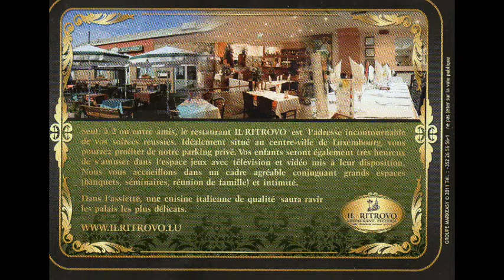Delux Show Girls & Fada's Family im Il Ritrovo in Luxembourg am 16.05.2015 Teil 11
Am 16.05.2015 traten Delux Show Girls & Fada's Family erstmalig im Restaurant Il Ritrovo in Luxembourg. Es war eine tolle Show mit einem super Publikum. Hier der 11. Auftritt